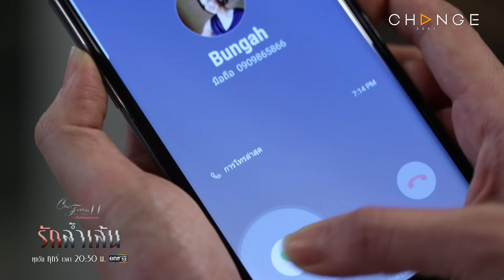Club Friday The Series 11 รักล้ำเส้น - ตัวอยู่กับแฟน แต่ใจอยู่กับแม่แฟน [Highlight]